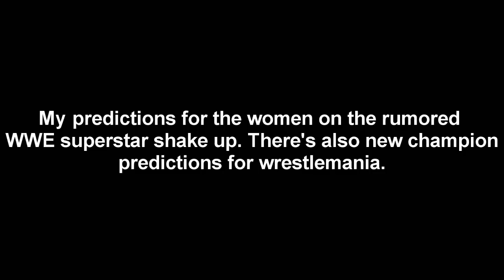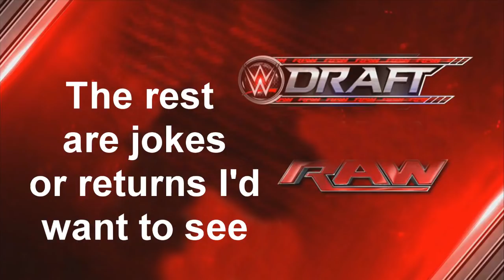2018 WWE SUPERSTAR SHAKE UP WOMEN'S PREDICTIONS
These are my predictions for the Women's Shake-up. This is NOT my dream rooster for the women or what I want personal, this is what I think WWE will do. I could do another video showing what I would want.

-I hope my predictions are wrong for Sasha Banks, Alicia Fox, Bayley.
-Seeing Becky and Natalya on Raw could be very interesting.
-I'm also not sure about Carmella because she won the MITB on Smackdown, but if she can cash in on Raw I believe that's what will happen. Also Charlotte is not going to beat Asuka if you think about it Charlotte lost to Sasha Banks, Nia, Jaxs, and Bayley,
Natayla. Asuka has been all of them.